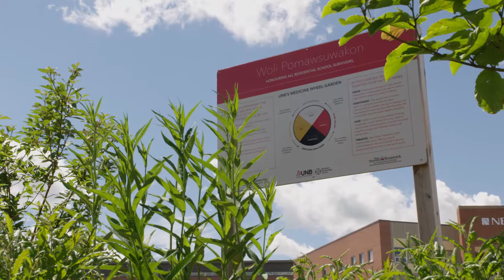National Aboriginal Day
UNB Elder-in-Residence, Imelda Perley shares the significance of National Aboriginal Day and summer solstice.